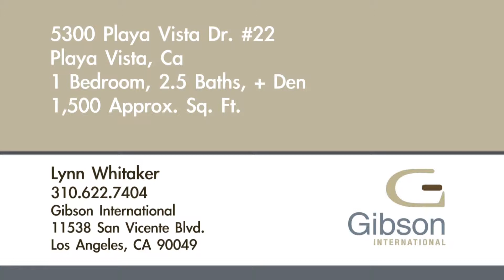Playa Vista Townhouse for Sale | 5300 Playa Vista Drive #22 | Gibson International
You've reach land's end! Overlooking Ballona Creek and inspired by the loft districts of SoHo and San Francisco, this one bedroom plus den townhouse is located at the pinnacle position in Playa Vista with views from the Ocean to the Hollywood sign! Bathed in natural light with walls of windows, 10-12 foot high ceilings, hardwood floors, exposed ducting, and designer details throughout create an extraordinary living experience. Stainless steel kitchen with marble counters, European style cabinets, limestone baths, and an expansive rooftop deck with outdoor fireplace makes this perfect for the LA beach lifestyle.